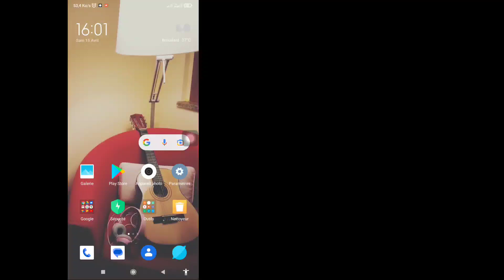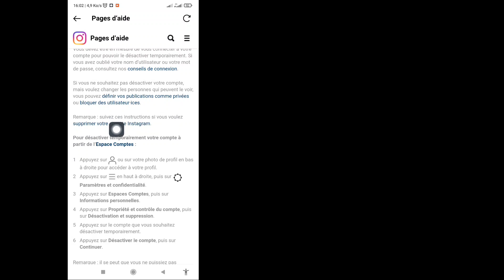Comment supprimer définitivement un compte Instagram (2023) | Supprimer le compte Instagram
Dans cette vidéo, je vais vous montrer "Comment supprimer définitivement un compte Instagram (2023) | Supprimer le compte Instagram", regardez cette vidéo complète et apprenez ceci, suivez toutes les étapes sans sauter.
 C'est le plus important pour tous les utilisateurs d'Instagram.